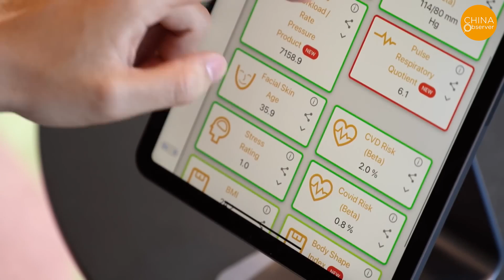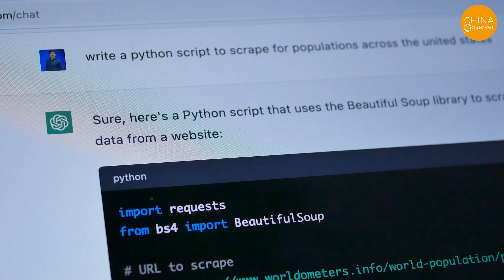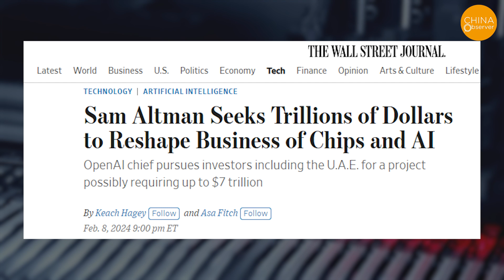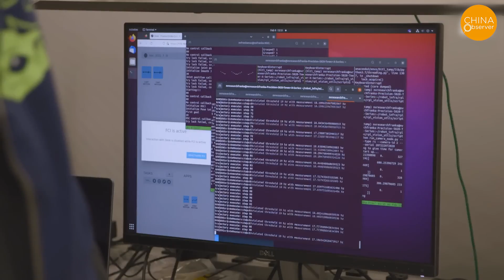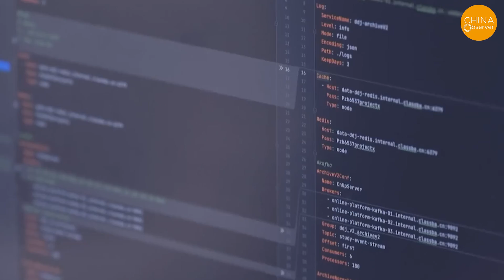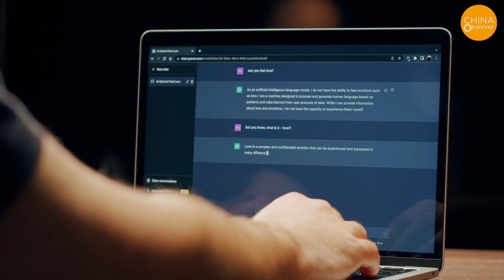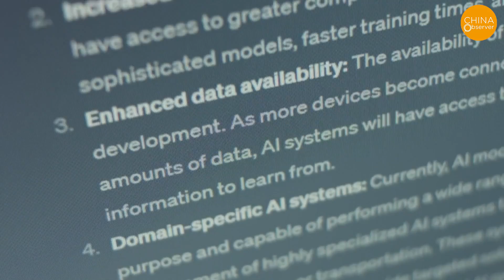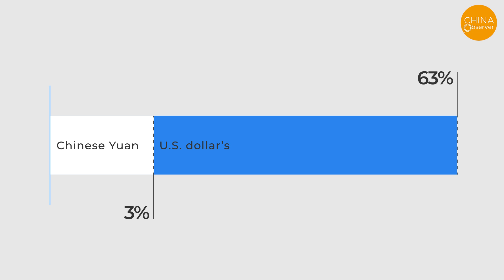China's Ai Industry Lags Behind The US By 50 Years? SMIC Bleeds To Support Huawei Chip Production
OpenAI has announced the introduction of its groundbreaking generative artificial intelligence model "Sora," showcasing the United States' technological prowess and innovation in the field of artificial intelligence. This development has put pressure on China's tech industry, underscoring the competitive tension in AI not just in business, but as a pivotal aspect of global power dynamics.